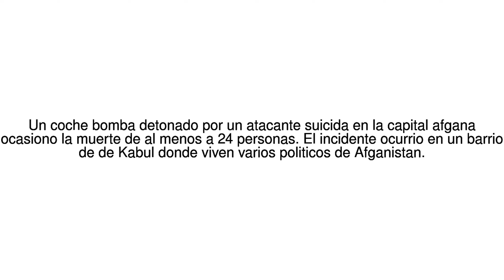Noticias del Mundo Al menos 24 muertos y 42 heridos por un ataque suicida con ... 24/07/17